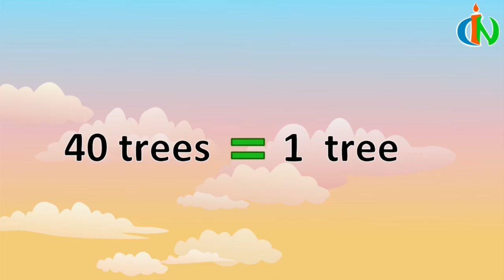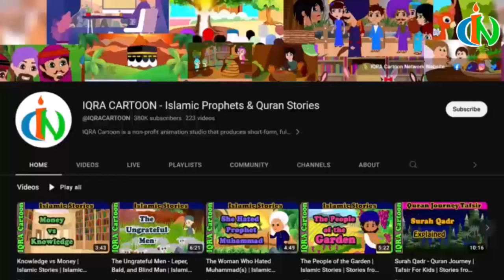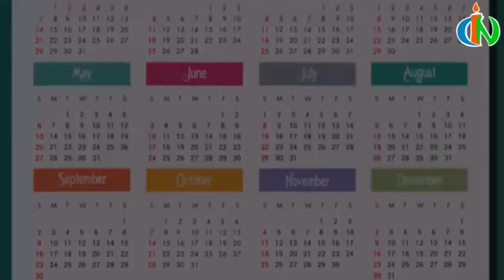দানের উপহার | বাংলা ইসলামিক গল্প | বিশ্বসেরা ইসলামিক কার্টুন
Prophet Stories Bangla. নবীদের কাহিনী সঠিক ইতিহাস।

একটি সুন্দর ভাবে ইসলামের বিস্তার ছড়িয়ে দিতে দয়া করে আমাদের দান করুন

15. মুসা মুসা ও হারুন পার্ট 1
২3. নবী ধুল-কিফেল
২4. নবী আরামায়া (যিরমিয়)
২5. নবী করীম
২6. হযরত হজ্বেল (ইজেকিয়েল)
২7. হযরত উযায়ের (আযরা)
28. নবী জাকারিয়া (সখরিয়)
২9. নবী ইয়াহিয়া (জন)
30. নবী ঈসা (যীশু)
31. নবী মুহাম্মদ (স)

সমস্ত নবী গল্পগুলি সম্পূর্ণ করতে আমাদের দান করুন